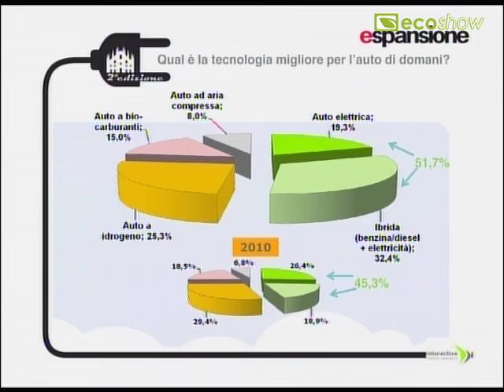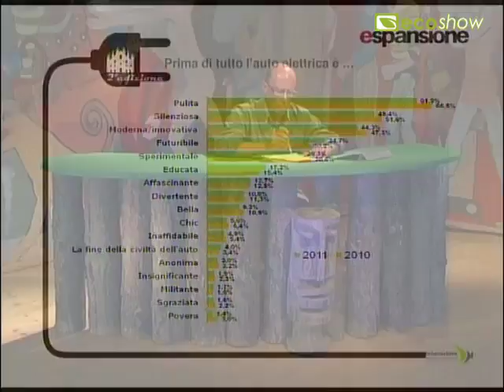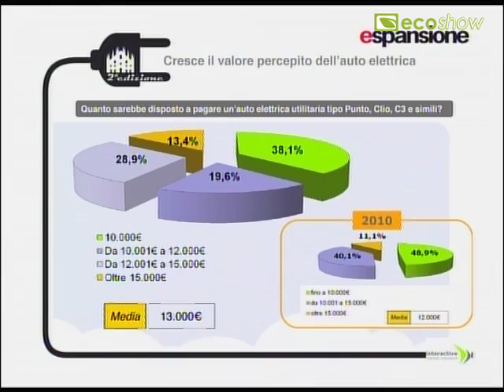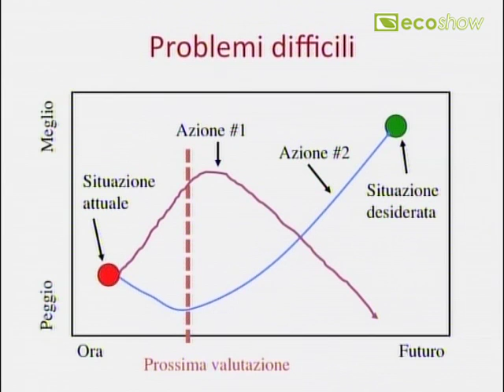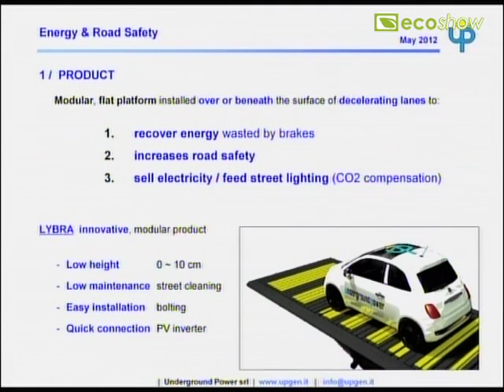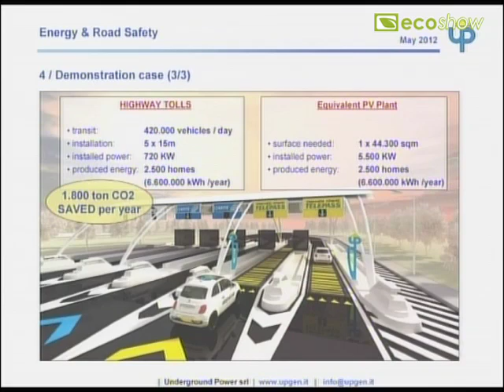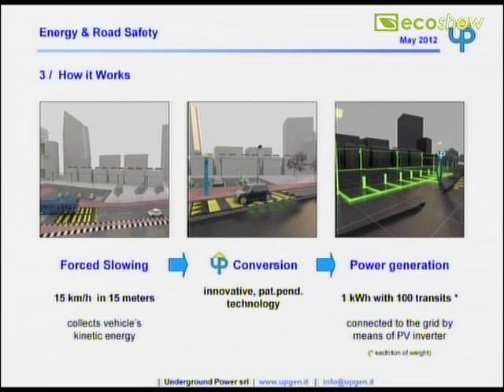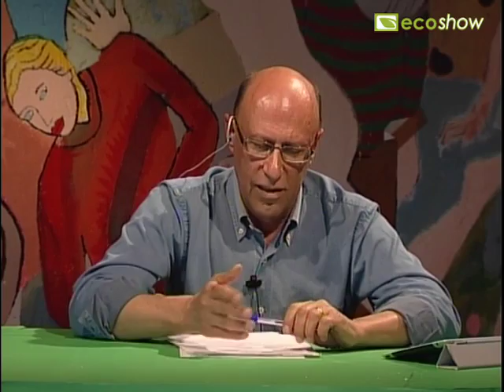Ecoshow 2012 - Il Futuro dell'auto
Marco Gatti, direttore di Espansione, affronta le prospettive future dell'auto con tre ospiti d'eccezione: Pierfrancesco Maran (Assessore alla Mobilita del Comune di Milano), Carlo Alberto Pratesi (Docente Università Roma 3), Andrea Pirisi (Underground Power)